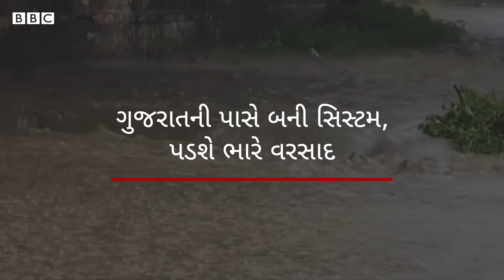Monsoon 2021: ગુજરાતમાં ચાર દિવસ સુધી અતિભારે વરસાદ, કયા જિલ્લામાં આગાહી?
ગુજરાતમાં આવનારા ચાર દિવસ સુધી ભારેથી અતિભારે વરસાદની આગાહી કરવામાં આવી છે. રાજ્યના કેટલાક જિલ્લામાં યલો ઍલર્ટ જાહેર કરવામાં આવ્યું છે.
સપ્ટેમ્બર મહિનાની શરૂઆતમાં જ રાજ્યમાં વરસાદ વરસી રહ્યો છે, દુષ્કાળ જેવી સ્થિતિ ધરાવતા જિલ્લાઓ માટે આ વરસાદ રાહતના સમાચાર લઈને આવ્યો છે.
તો આજે આ વીડિયોમાં આપણે જોઈશું કે ગુજરાતના કયા વિસ્તારોમાં આવનારા દિવસોમાં અતિભારે વરસાદ પડશે? ક્યાં પડશે ભારે વરસાદ તો બંગાળની ખાડીમાં બનેલી સિસ્ટમ ગુજરાતમાં કેવો વરસાદ લાવશે?

તમે અમારી સાથે જોડાઈ શકો છો :

JioChat Channel : BBC Gujarati
ShareChat : bbcnewsgujarati